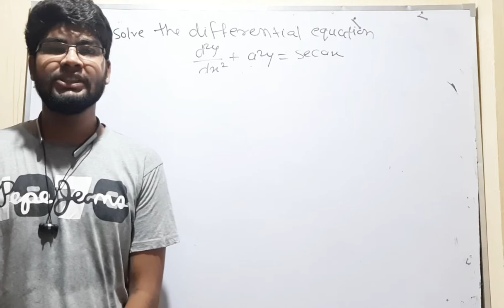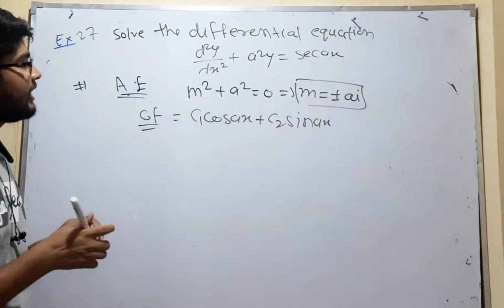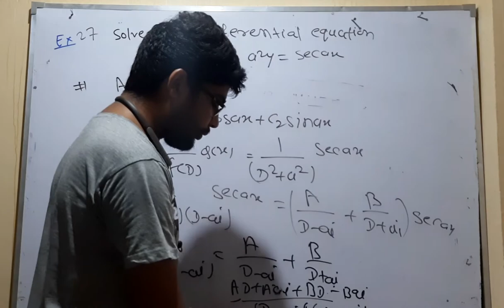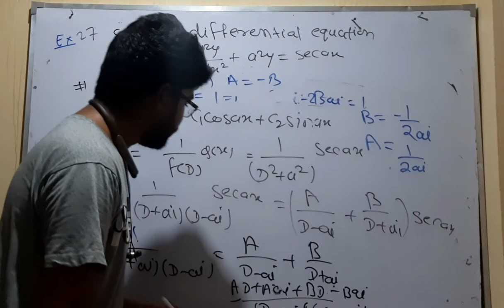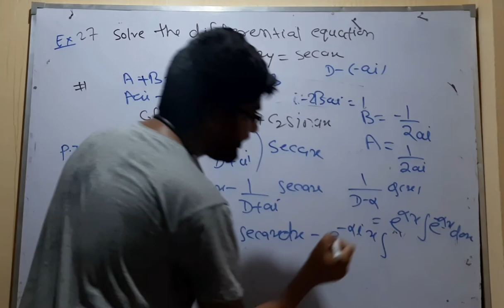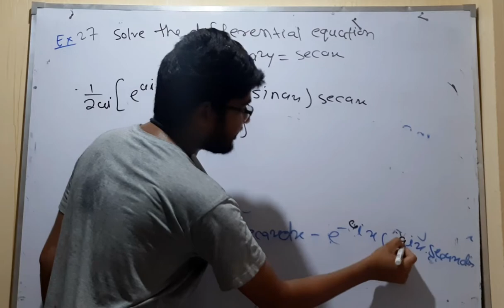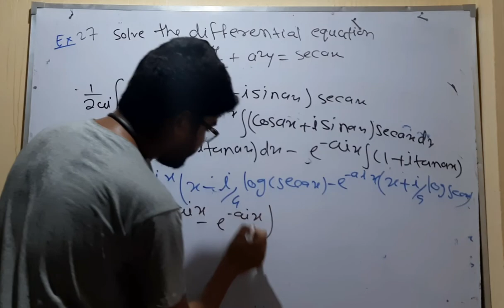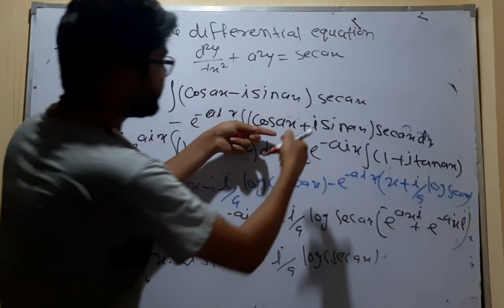genral method to solve high order linear differential equations by hitesh meena